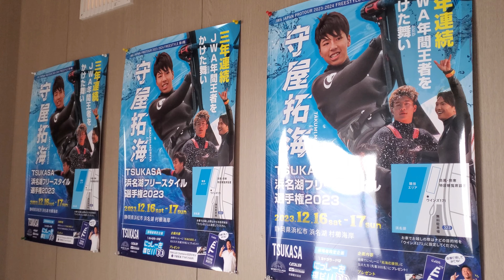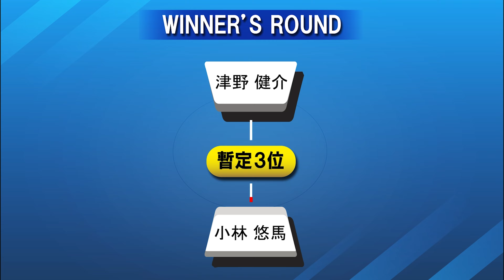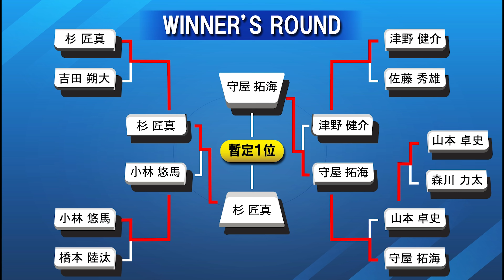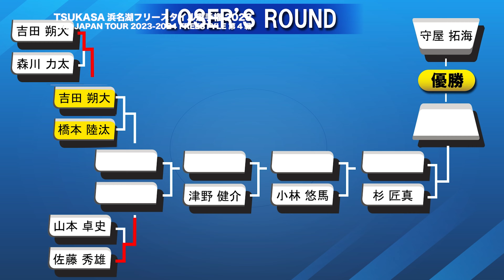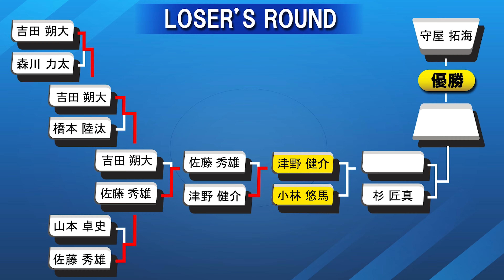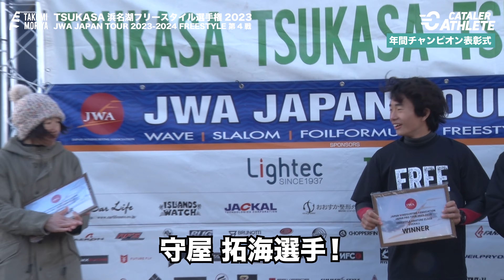ウインドサーフィン・フリースタイル2023 U20世界王者 守屋拓海（17歳） 爆風の浜名湖で国内３連覇に挑む！「TSUKASA 浜名湖フリースタイル選手権2023」ハイライト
「フリースタイルのトリックが最もわかりやすく親切な動画」と好評をいただいております
キャタラーアスリート 守屋拓海（17歳｜浜松市）密着取材シリーズ第６弾！

今回の密着取材は、12月16日（土）～17日（日）静岡県浜松市で開催された「TSUKASA 浜名湖フリースタイル選手権2023 」年間タイトルもかかったシーズン最終戦のため、国内トップクラスのフリースタイラーが全国から集まりました。

遠州の風に恵まれた２日目は、風速15m/s 以上の爆風！
こんなコンディションの中で繰り出されるトリックは間違いなく今シーズンNO.1の迫力でした！
特に、世界ランカー杉匠真選手、守屋拓海選手をはじめ、レジェンド小林悠馬選手の破壊力は規格外！これまで取材した大会では観れなかった高難易度の技も多数収録しています！
（選手名＋トリック名＋難易度も掲載！！）

※トリック動画はPROクラスのみとなります
※本動画は読みやすさを考慮し敬称略とさせていただいています

▼PRO CLASS 出場選手
守屋 拓海（キャタラー）
杉 匠真（三菱ケミカルグループ)
小林 悠馬（STARBOARD JAPAN)
佐藤 秀雄（セカンドバース名古屋）
津野 健介（JP AUSTRALIA)
吉田 朔大（point7）
橋本 陸汰（MarineBlue)
山本 卓史（WINDVILLAGE)
森川 力太（MarineBlue)

※怪我のためジャッジで大会に参加した 池照 貫吾選手！撮影協力ありがとうございました！

★NEWS
12/27
守屋拓海選手 所属契約更新のお知らせ

12/17
ウインドサーフィン 守屋拓海、今シーズン国内全勝で年間王者に！

★Special thanks

・JWA（一般社団法人日本ウインドサーフィン協会）

《ウインドサーフィン・フリースタイル競技とは》
ボードとセイルを使い、美しくより個性を表現できるよう芸術性を追求すると同時に、風を利用したアクロバティックなジャンプが行われるなど競技的な側面も合わせ持つスポーツ。

▼映像提供：JWA（一般社団法人日本ウインドサーフィン協会）

（関連動画）
■歴代最高得点更新！守屋拓海 【ウインドサーフィン全日本フリースタイルトーナメント2022 第４戦 in 浜名湖】に密着！

■JWA 2023-24 第1戦 | フリースタイルフェスタ逗子2023 ハイライト & インタビュー【選手名・トリック名掲載】

■ウインドサーフィン・フリースタイル｜凄技150発 「TRICK’N TRY 本栖湖 2023」 ハイライト【選手名・トリック名＆難易度掲載】

■U20世界チャンピオン ウインドサーフィン 守屋拓海（17歳）帰国後初戦「全日本フリースタイルトーナメント津久井浜大会2023」

面白かったという方は、

静岡県掛川市にある株式会社キャタラーPRの「にっしー」と申します。キャタラーのYouTubeチャンネルでは、地元静岡県を愛する動画をはじめ、キャタラーアスリートのプロモーション、本業である地球の空気を護る技術紹介などを行っています。